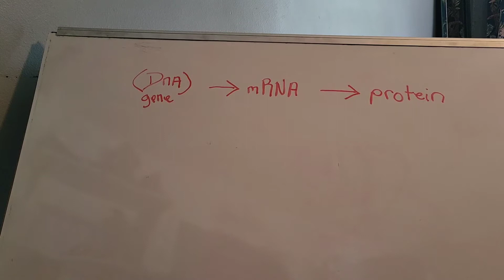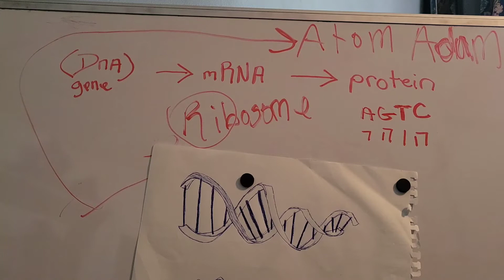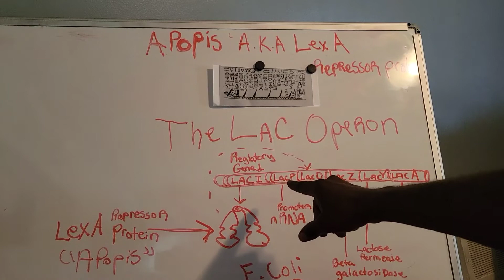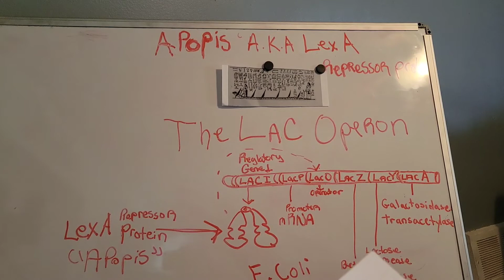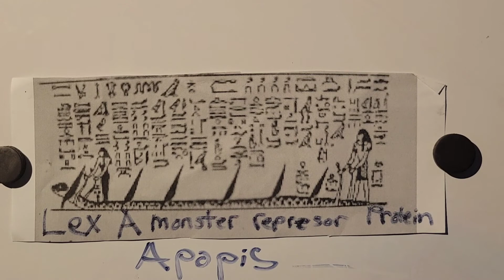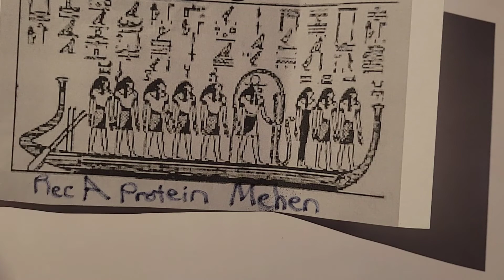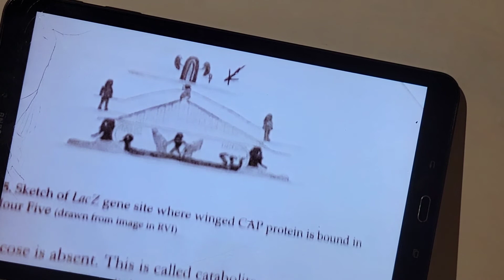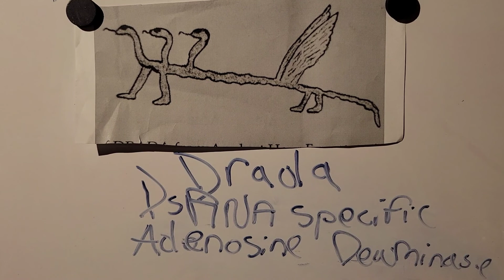The Isis Thesis by Judy Kay King